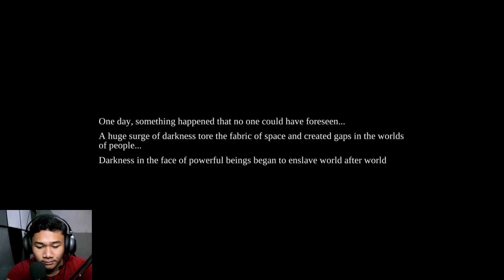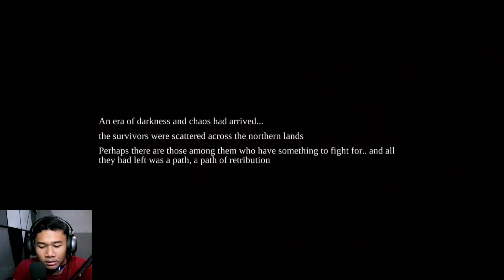Game Rpg Android Offline Terbaru - WR : Legends Of Abyss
Halo guys, di video kali ini gw main game WR : Legends Of Abyss. Kalian bisa memainkan game ini tanpa koneksi internet/offline. Dalam game ini kalian bebas kostumisasi karakter dengan berbagai macam pilihan.

Jika kalian berminat ingin download game ini, langsung saja lewat link dibawah ini

Mode Offline